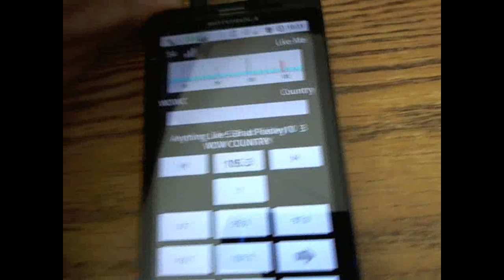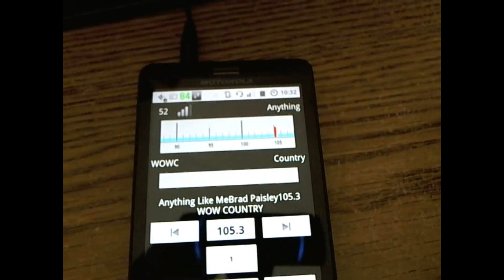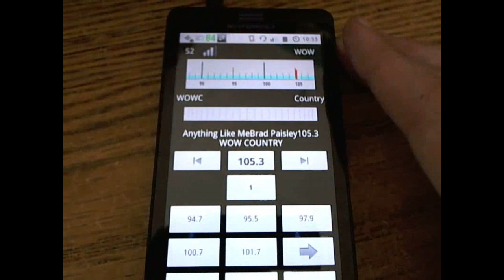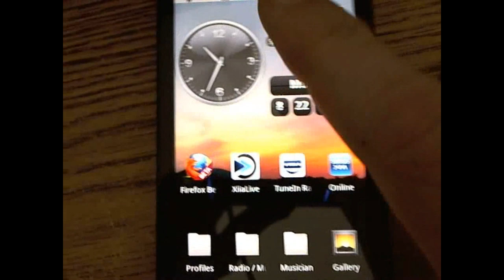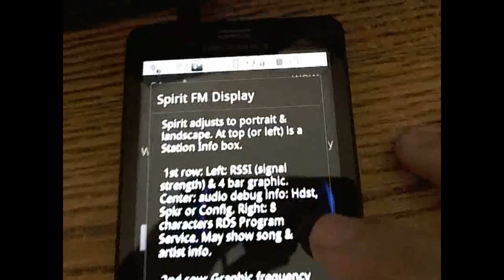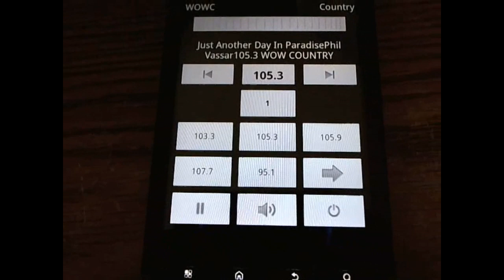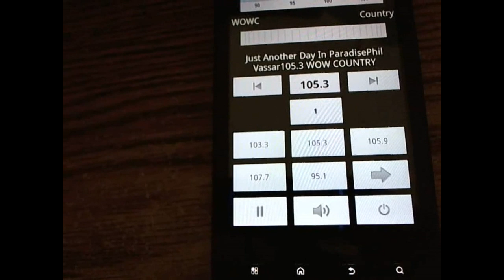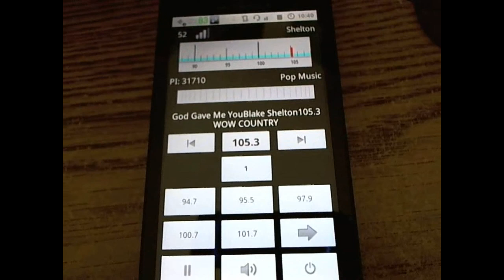Spirit (REAL) FM Radio app REVIEW/PROMO for Android (CM7 & MIUI ROMS)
Features FULL RDS support and AD Free in unlocked version.

Total unlock access without internet license check.

FM Stereo/Mono Support with various FM Audio out sources includes Bluetooth.